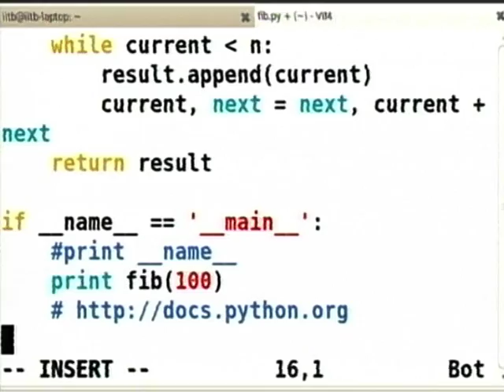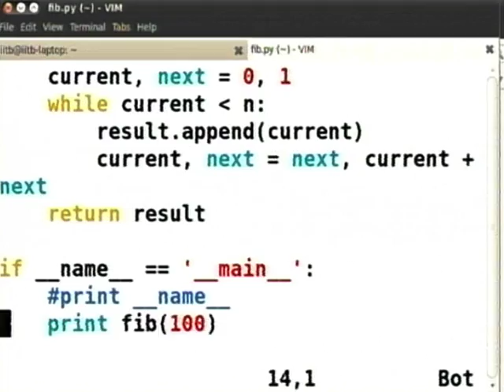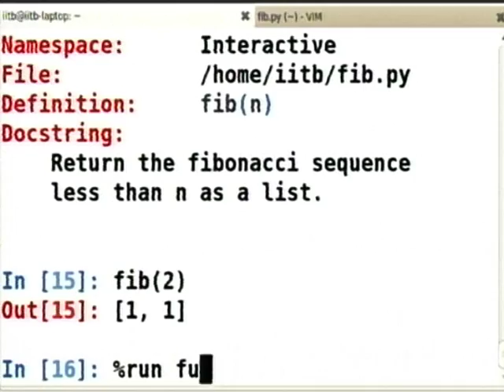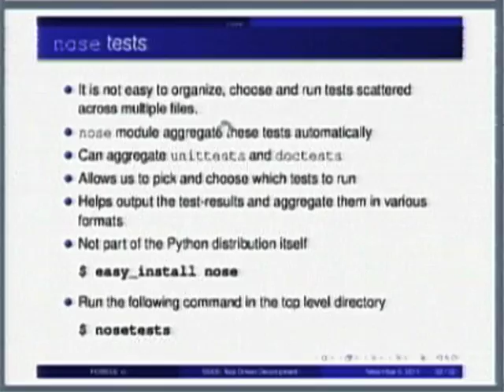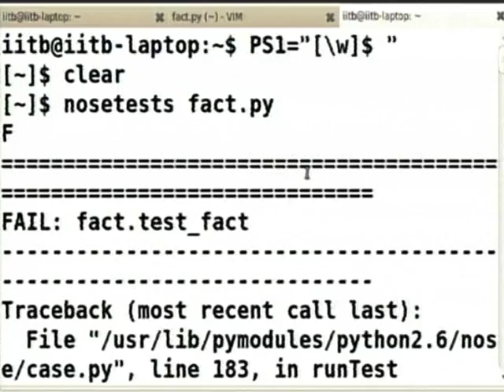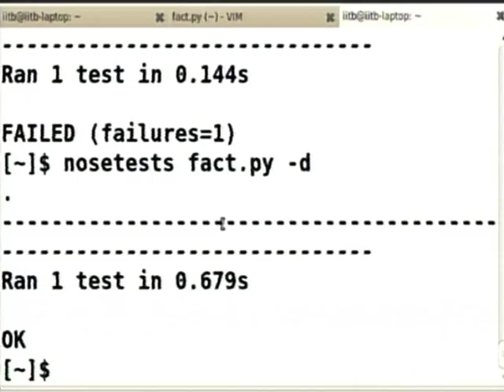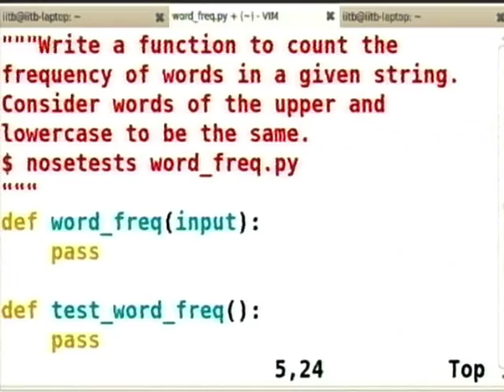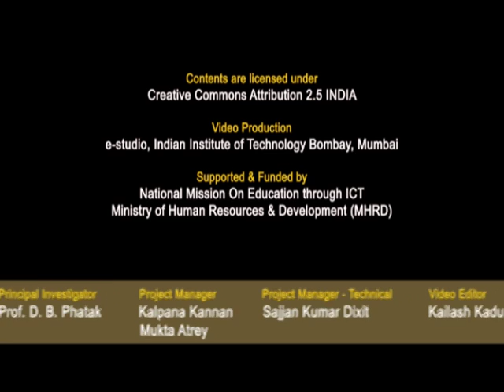SDES M L5I Test Driven Development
This is Part I of 5th session of Software Development Techniques for Teachers of Engineering and Science Institute workshop arranged for teachers. It was delivered by Prof. Prabhu Ramachandran from IIT Bombay.

In this session he answered questions asked by participants from various remote centers.

The syntax used in the video title is as follow:
L5I – Lecture 5I